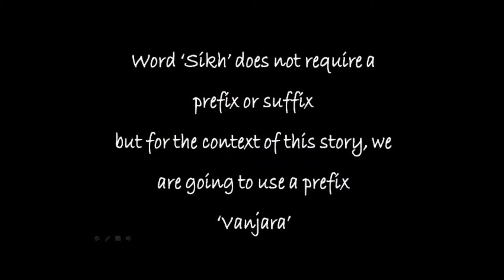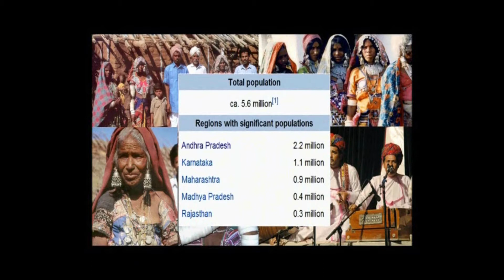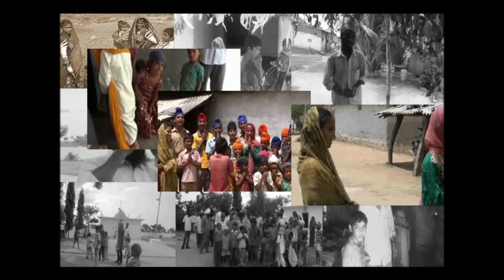Nanak Tin Kai Sang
Through this documentary movie, SOCH likes to share the lives of Sikh community living at Shankapur Tanda(Banjara's Village) 80 Kilometers away from Hyderabad, AP - India. They are second and third generations Sikhs but despite poverty they have never compromised on Sikh values and proudly living and maintaining Sikhi against all odds. We are totally amazed by their high spirit (Chardhi Kala). SOCH volunteers went there with intent to help and give their support but in reality we got much more in return from them and that is their love of Guru. Even though they are poor, their dreams involve sharing with others and help other poor and needy citizens. We were all in tears as we know that some of us who have got all the worldly materialistic riches but still we do feel likes haring even small percentage of it.

There are millions of Sikhs living in the central and southern states of India, in the similar or even poorer conditions. Their children want to go to school and study but they have no monetary help to turn their dreams into reality. This is awake up call to all Sikhs to share and help their less privilege brothers and sisters because Guru clearly reminds us on Page 15 of SGGS Ji - "Nanak Tin Kai Sang" - Nanak Stands in solidarity with needy and oppressed...